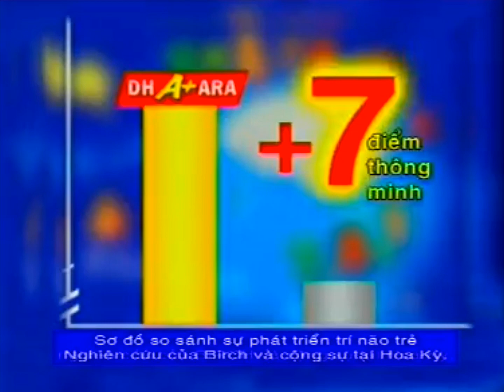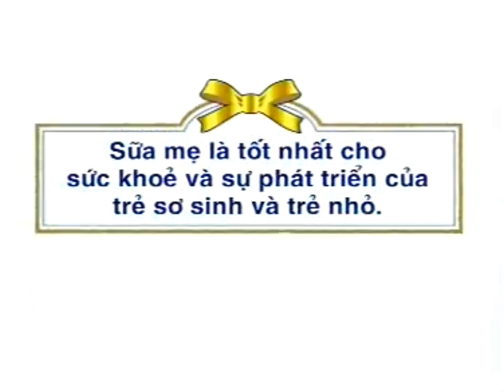Trọn bộ quảng cáo sữa bột Enfa của MeadJohnson (2002-2003)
Tổng hợp quảng cáo các sản phẩm sữa bột Enfa của MeadJohnson từ năm 2002 đến 2003.

Source : kiemsoat noibo (YouTube)

VUI LÒNG KHÔNG ĐƯỢC PHÉP ĐĂNG LẠI VIDEO NÀY DƯỚI MỌI HÌNH THỨC. NẾU AI MUỐN TÁI SỬ DỤNG VIDEO NÀY XIN HÃY GHI LẠI NGUỒN NHÉ.